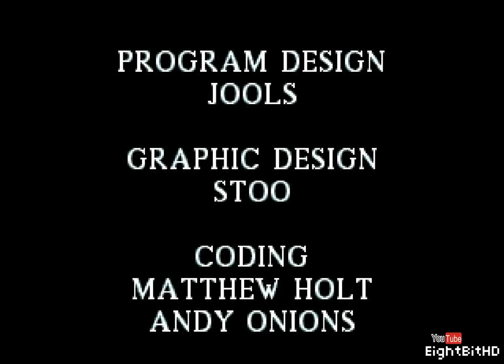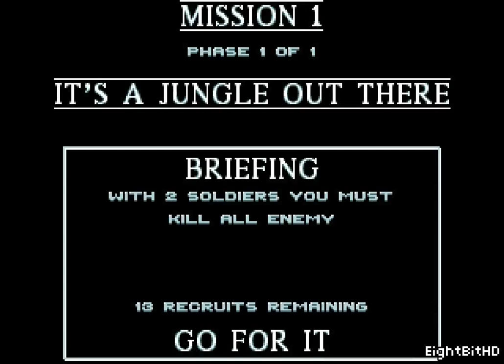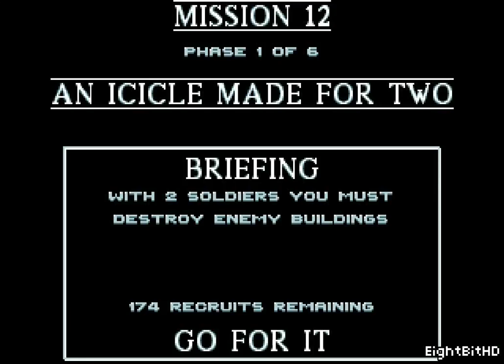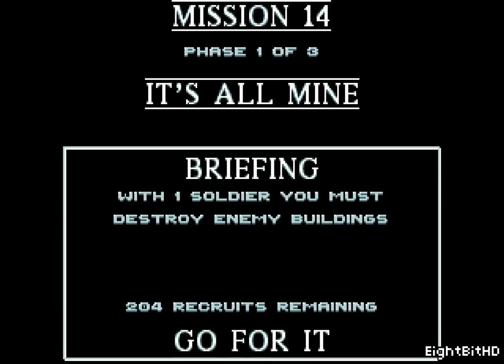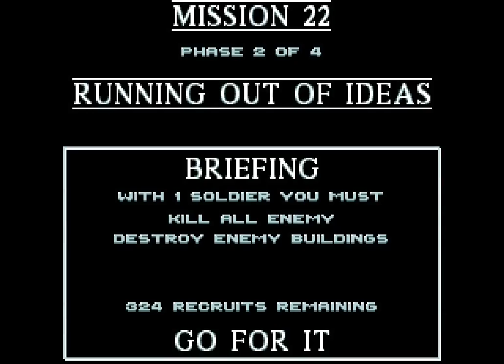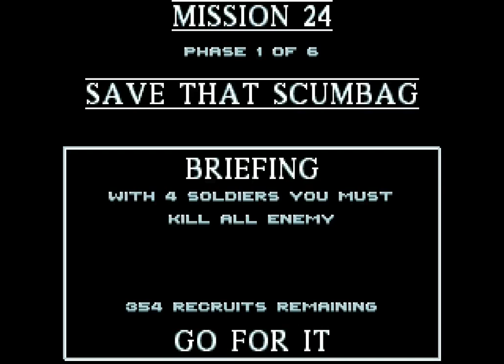Cannon Fodder Walkthrough/Gameplay [Sega Genesis] HD 1080p 60fps